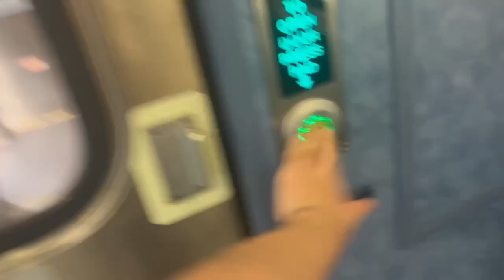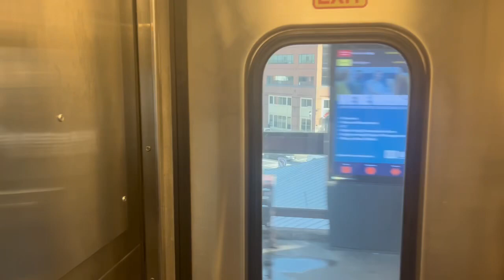NJ Transit Northeast Corridor Train #3862 Multilevel Ride from Hamilton to New Brunswick